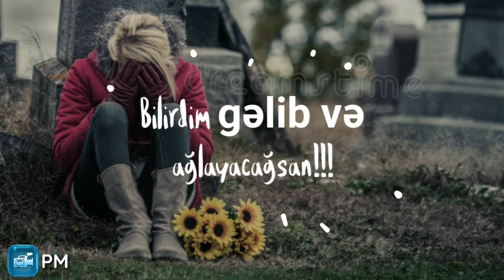Whatsapp Uchun Super Sevgi Statusu Gelersen Mezarima